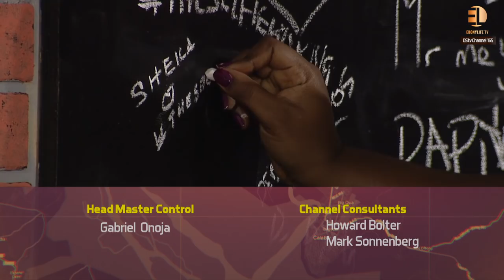Spoken word artist Sheila Udofia performs “friend zone” as the trio discuss procrastination.